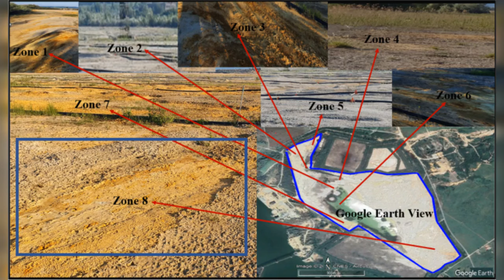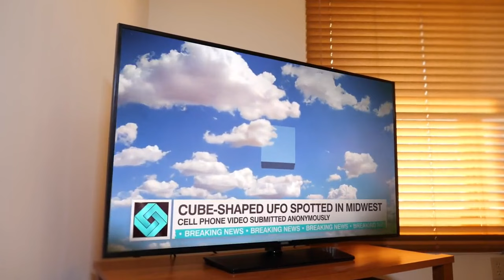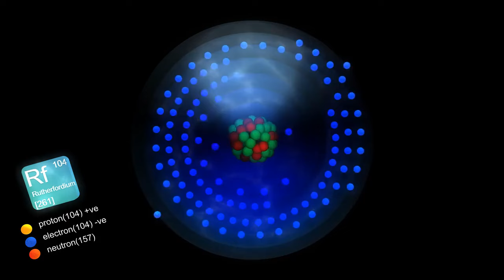Bob Lazar FINALLY Reveals The Truth On Recent UFO Sightings!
Embark on a captivating journey into the realm of extraterrestrial phenomena and the groundbreaking revelations unveiled by scientist Bob Lazar. This video delves into Lazar's assertions concerning UFOs and alien technology, offering insights into his encounters within the clandestine confines of Area 51. From anti-gravity propulsion systems to the mysterious element 115, we uncover the veracity of Lazar's claims and their profound implications for our comprehension of the universe. Don't miss this enthralling exploration of one of the greatest enigmas of our era.